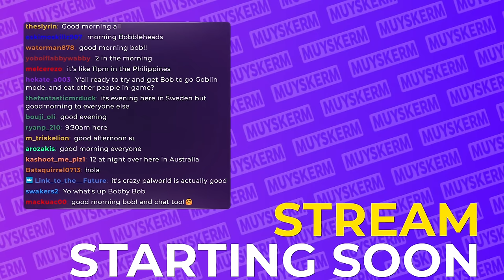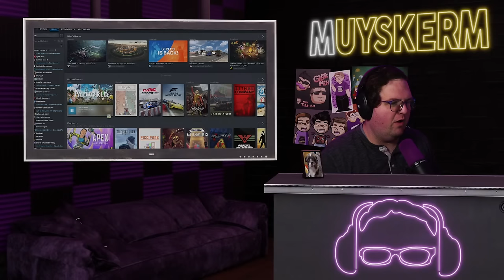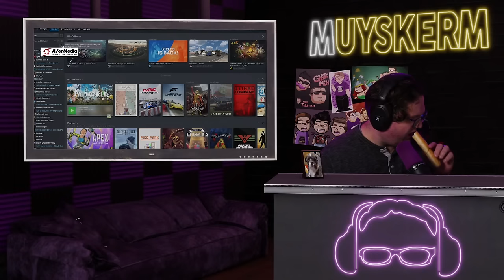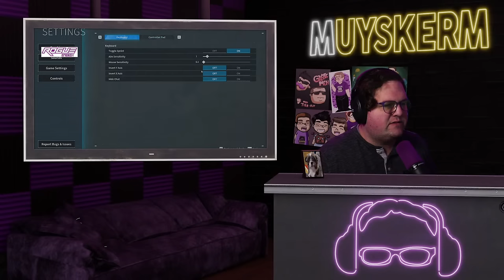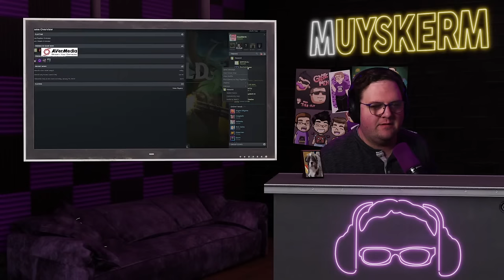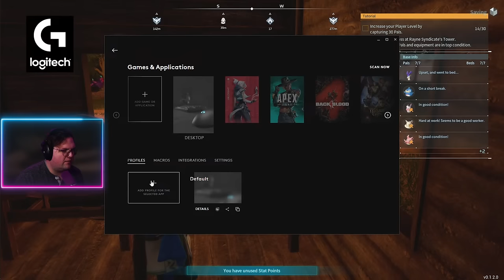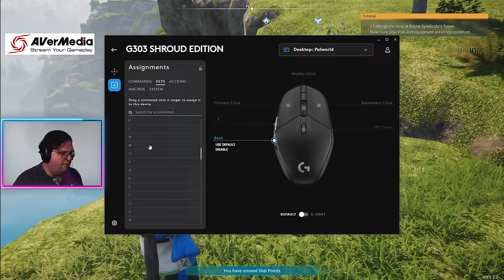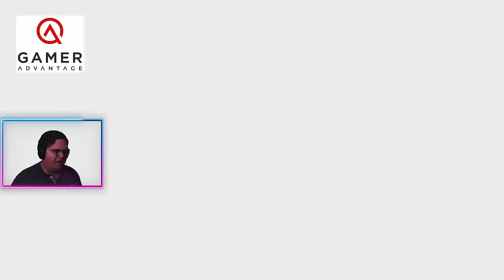Let's Make Some "Pals"